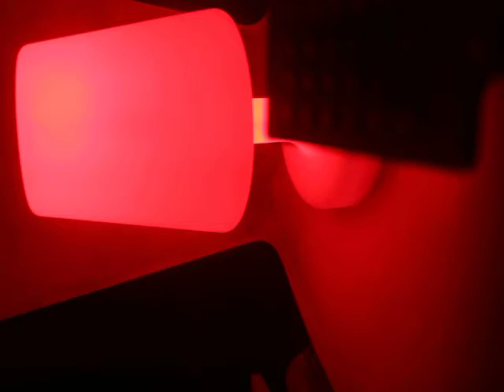SLONGLIGHT SL-LML-1625 LED table lamp Rechargeable,cordless led desk lamp Waterproof,nightlight